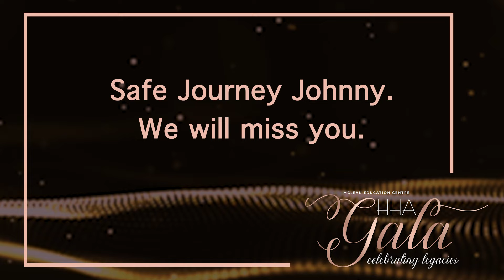2024 HHA Achievement Award - Johnny Sapir